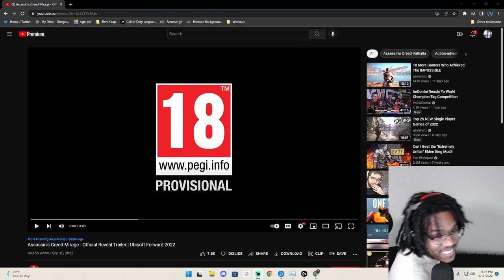Assassin's Creed Mirage looks AWESOME 👀